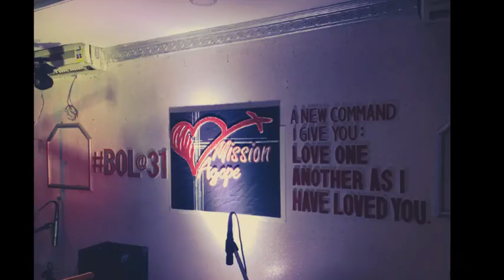BOL MISSION AGAPE /2 2019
Mission Agape 2019
 John 13:34-35
“A new command I give you: Love one another. As I have love you, so you must love one another. By this everyone will know that you are my disciple, if you love one another”
Esteraja Azizia / “Pag-ibig lang ang Susi ng Lahat” ay maglalarawan kung gaano kadakila ang pag-ibig ng DIYOS sa sanlibutan.

Pag-ibig Lang ang Susi
Umiiyak ang bata sa lansangan
Ang magkalahi ay kapwa nag-aalitan
May galit na laganap
At may mga nagpapanggap
Sadyang ganyan lang ba ang buhay?

Kung sino-sino na ang ating nasisisi
Sa lahat ng mga nangyayari
Ang bigong mga pangako
Ay di mo na maitatago
Lalo lang lumalala ang sugat na hatid

Kaligtasa'y kailangan na
Pagkat naghihintay sila
Sa ating pagkakaisa

Pag-ibig lang ang susi ng lahat
Ang siyang magbubuklod sa ating lahat
Hawak mo kaibigan
ang isang kapangyarihan
Na magbubuklod sa ating lahat
Ang Diyos ang siyang nagturo
Isang dakilang pangako
Si Hesus ang susi ng lahat

(Susi ng lahat)
(Sa ating lahat)
Hawak mo kaibigan
ang isang kapangyarihan

“Maraming Salamat po at pagpalain po tayong lahat ng ating butihing DIYOS na si Hesus”